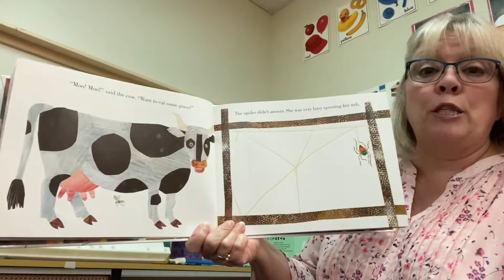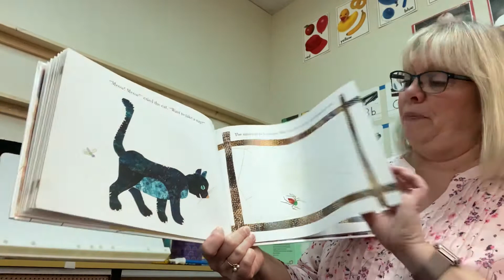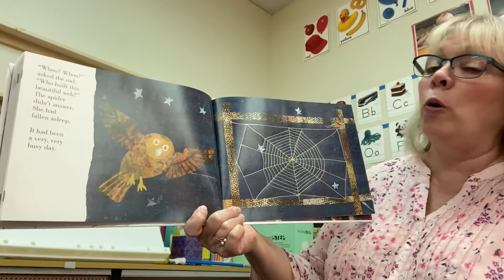The Very Busy Spider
Isabel reads The Very Busy Spider